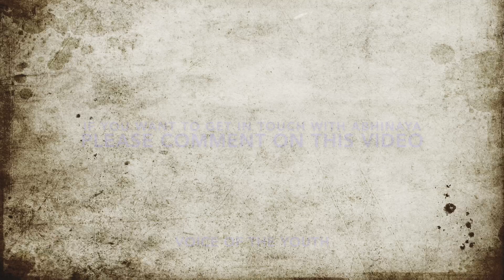VOICE OF THE YOUTH ABHINAYA from India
Watch these interviews with the youth of India, as I travel cities across the globe. Youth have ideas, thoughts, with a lot of diversity. They are our future! The goal is to spread awareness of the youth, and help them or take their help in building a great, and inclusive future at a global level.

In this video, meet Abhinaya, who is 29yrs old from Tirupati, and works as a software engineer at IBM. Please put a comment if you want to get in touch with Abhinaya on her ideas or to help the youth!